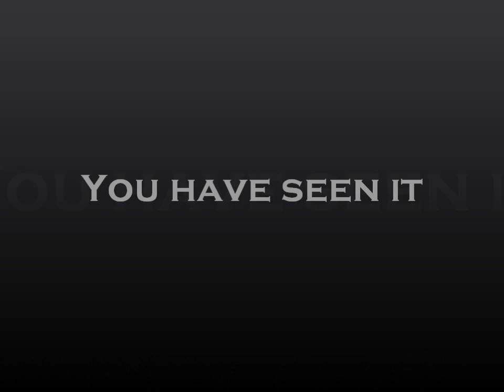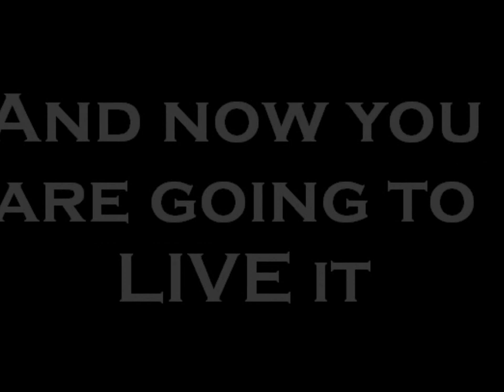Are you ready?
Something Big is coming your way, are you ready?

Omar Mosaad "Hammer of Thor", Squash.

THIS PURELY A FANMADE VIDEO,
NOT FOR FINANCIAL PURPOSES.
WE DO NOT TAKE CLAIM OF OWNERSHIP FOR ANY CLIPS
OR MUSIC USED IN THIS VIDEO.
ALL BELONGS TO THEIR RESPECT OWNERS.